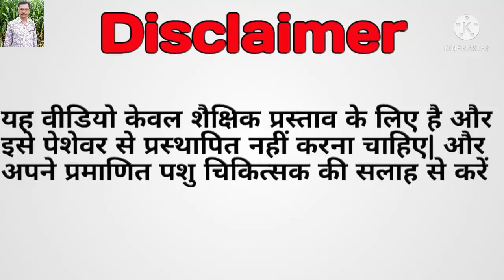🌹🐂🌹Metestrus bleeding in cow 🌹🐂🌹// Grow Wet Man by Dr. Durgesh Katara